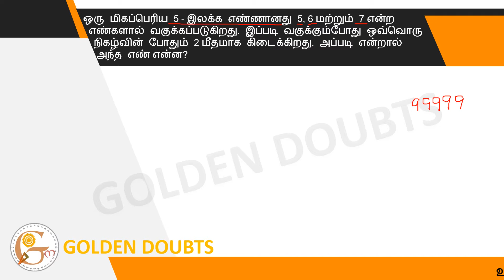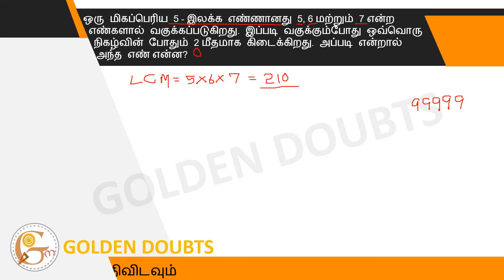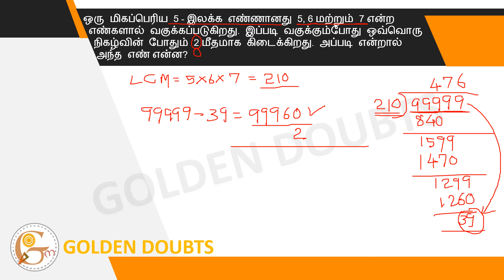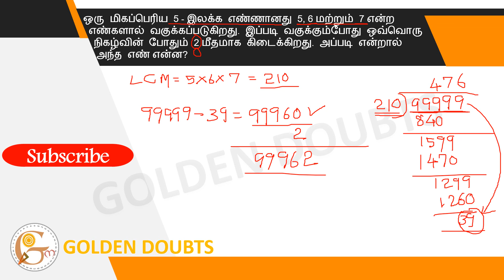A very large 5-digit number is divided by 5, 6 and 7. When divided like this you get 2 left over...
ஒரு மிகப்பெரிய 5- இலக்க எண்ணானது 5, 6 மற்றும் 7 என்ற எண்களால் வகுக்கப்படுகிறது. இப்படி வகுக்கும்போது ஒவ்வொரு நிகழ்வின் போதும் 2 மீதமாக கிடைக்கிறது. அப்படி என்றால் அந்த எண் என்ன?

A very large 5-digit number is divided by 5, 6 and 7. When divided like this you get 2 left over for each event. So what is that number?